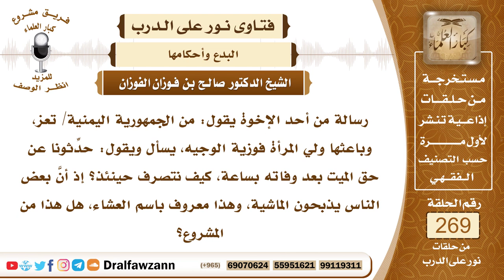4558- ذبح الذبائح بعد وفاة الميت غير مشروع - الشيخ صالح الفوزان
السؤال: جزاكم الله خيراً وأحسن إليكم، رسالة من أحد الإخوة يقول: من الجمهورية اليمنية/ تعز، وباعثها ولي المرأة فوزية الوجيه، يسأل ويقول: حدِّثونا عن حق الميت بعد وفاته بساعة، كيف نتصرف حينئذ؟ جزاكم الله خيراً، إذ أنَّ بعض الناس يذبحون الماشية، وهذا معروف باسم العشاء، هل هذا من المشروع؟ جزاكم الله خيراً.
الجواب: هذا غير مشروع، ذبح الذبائح عند وفاة الميت، أو بعده بساعة أو ساعات والتزام ذلك أمر غير مشروع وهو مبتدع لا دليل عليه وقد قال النبي صلى الله عليه وسلم (من أحدث في أمرنا هذا ما ليس منه فهو رد) وفي رواية (من عمل عملا ليس عليه أمرنا فهو رد)، فالمشروع إذا توفي المسلم أن يبادر في تغسيله وتكفينه وتجهيزه والصلاة عليه ثم حمله إلى قبره والدعاء له والاستغفار له هذا هو المشروع، أما ذبح الذبائح عند موته واعتقاد أن ذلك مشروع ومؤقت بهذا الوقت، هذا من البدع.

السيرة الذاتية :
للاشتراك في قناة الشيخ صالح الفوزان

14_ الشيخ محمد أمين الشنقيطي
يتيوب

15_سماحة المفتي عبد العزيز آل الشيخ
 يوتيوب

رئيس الفريق
لمشروع كبار العلماء